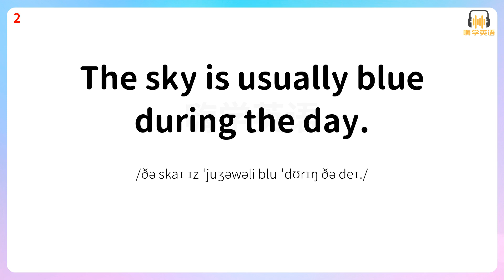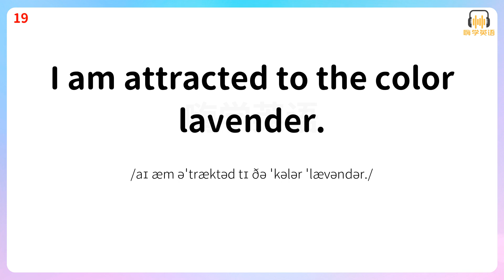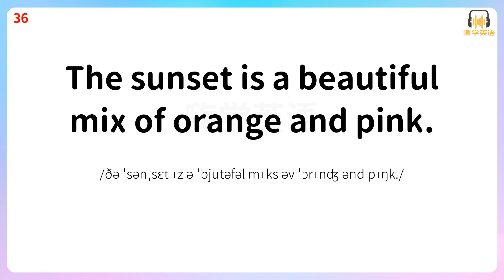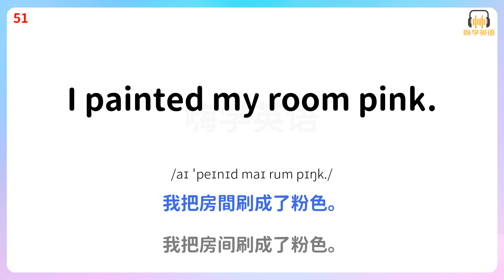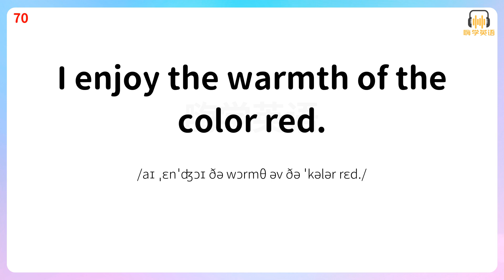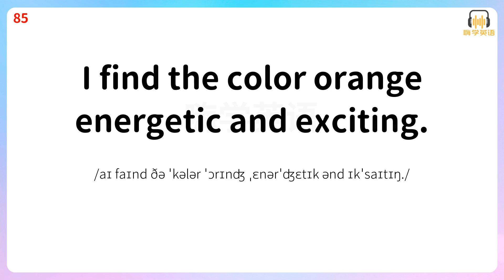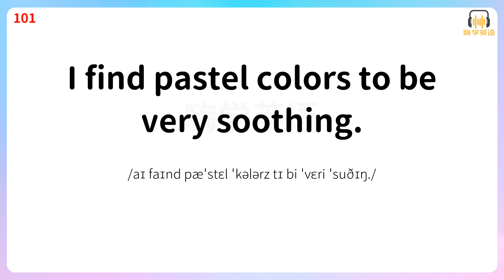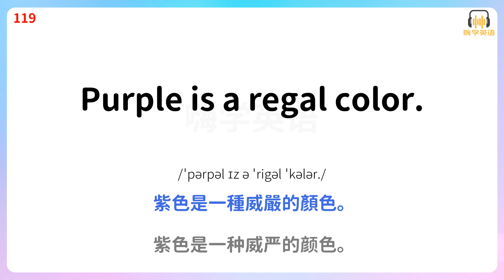學會這120句實用英語口語，輕鬆錶達各種顏色喜好！